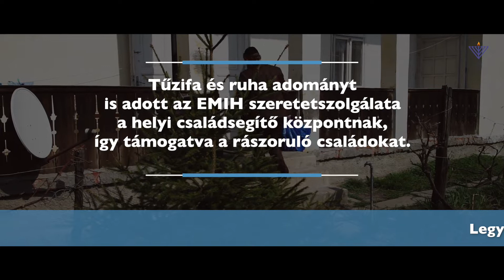Hitközség a közösségért - Köves Slomó Tiszaburán és Tiszanánán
"Aki megment egy életet, egy egész világot ment meg."

Köves Slomó, az EMIH vezető rabbija Tiszaburán és Tiszanánán járt a HITKÖZSÉG A KÖZÖSSÉGÉRT elnevezésű program keretein belül ahol több száz rászoruló család kapott segélycsomagot az Egységes Magyarországi Izraelita Hitközségtől.

Támogassa az EMIH szeretetszolgálatának karitatív munkáját SZJA egyházi 1%-ának felajánlásával, töltse ki a felajánló nyilatkozatot a oldalon.